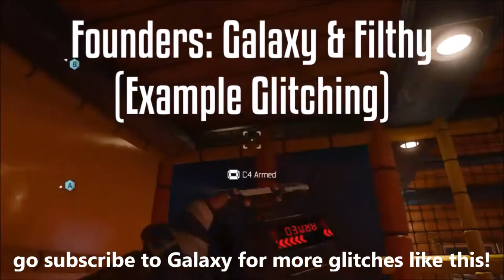COD BO3 "NEW" SOLO EASY WALL BREACH ON SPLASH PS4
hello guys DissolveGaming AGF here and today ill be showing you a brand new wall breach on splash
helpers:n/a
song:
shoutouts:n/a
xbox1/360 gt:Pro x DiSoLvE
AGF members
DissolveGaming UGF